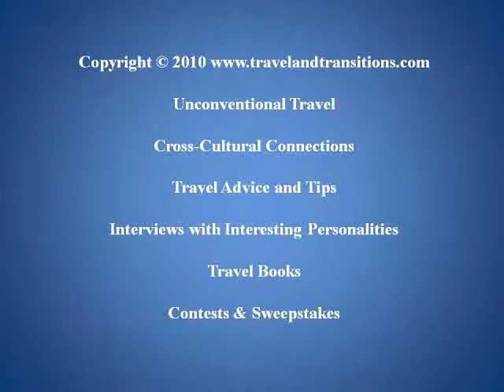Travel Italy - An Excursion to Orvieto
My last full day in Europe had started. June 13, 2010 was a Sunday, and I felt like getting out of the hustle and bustle of Rome to check out a quieter and smaller town in the countryside. After some research I settled on the medieval town of Orvieto which is located about an hour from Rome by train.

Shortly after 10 am I arrived at the train station in Orvieto and took the funicular up the steep mountainside to the old medieval walled town which is located on a volcanic crag. The city was nice and quiet and I strolled past several small public parks that provided phenomenal lookout points of the countryside that was stretching out below.

About 20 minutes later I arrived on the Piazza del Duomo, and was awestruck by Orvieto's Cathedral, a true medieval masterpiece. Started in 1290, the building is renowned for its lavish multi-coloured façade frescoes from the 13th and 14th centuries. The exterior of the church consists of strips of white travertine and black basalt which give it a very unique appearance.

The downtown of Orvieto is characterized by a maze of narrow cobble-stoned streets full of churches. After an extensive stroll through this atmospheric town I sat down for lunch at a nice pizzeria and then headed back to the main square. By that time, the piazza had filled up with classic cars, including Ferraris, old BMWs and Porsches, for the Modena Cento Ore Classic Rally.

In the mid-afternoon I took the train back to Rome, relaxed for a bit and headed out for an evening stroll to the Piazza del Popolo and the Via del Corso. After a brief visit to the Trevi Fountain I ducked into a little restaurant to have a tasty Italian pasta dinner before I took the bus back to my B&B close to the Termini Railway Station.